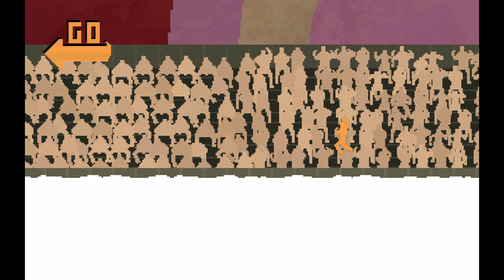Tom plays Nidhogg (PC) Multiplayer - Episode 1